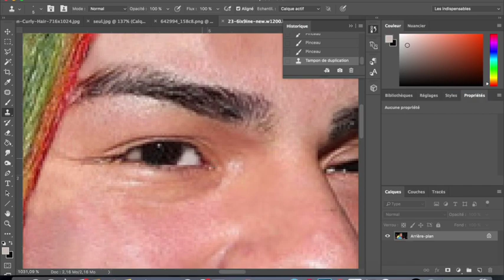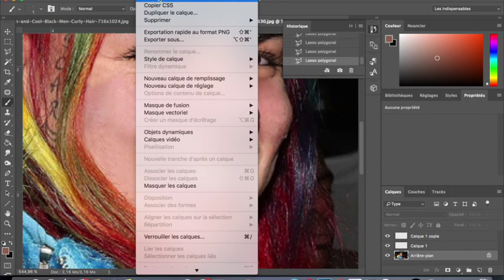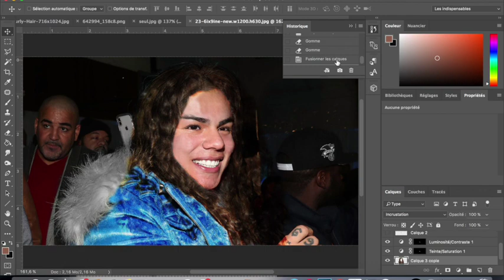6ix9ine-PHOTOSHOP MAKEOVER-Hair, tattoo removal, eyes, teeth